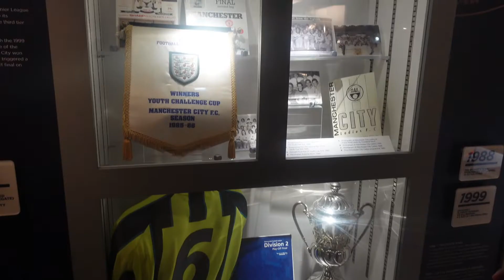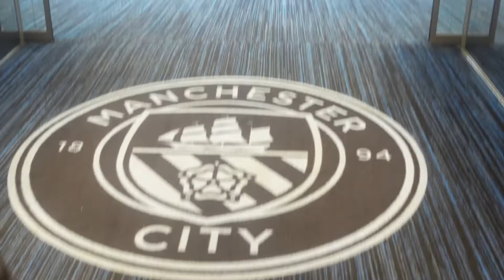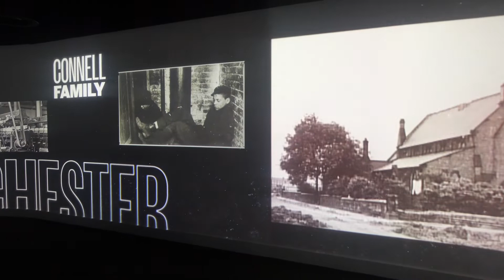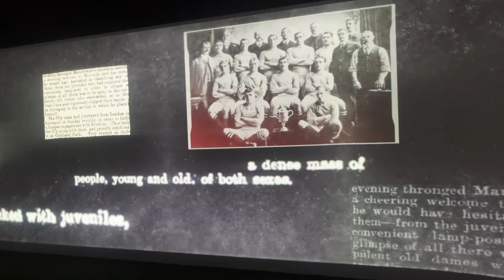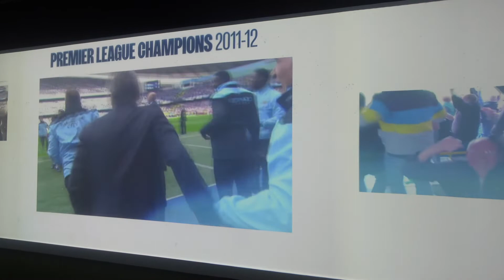UK TOUR 2022 (VLOG #11) Manchester City FC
The EFS UK Tour squad visits ETIHAD Stadium, home of Manchester City FC!